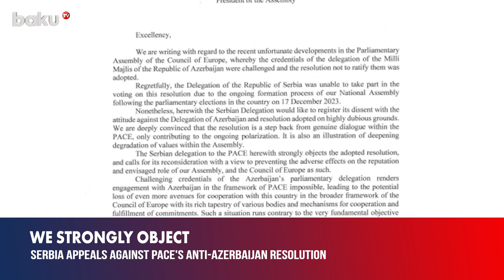Serbian delegation to PACE objects resolution adopted by Assembly regarding Azerbaijani delegation